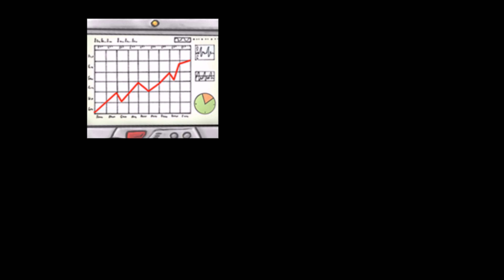A New Beginning Part 1 Der kaputte Fogger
Wir starten ein neues Let's Play! Das Spiel "A New Beginning" wurde entwickelt von Daedalic Entertainment, den Machern von Edna bricht aus und Deponia. Es handelt von dem Naturschützer Bent, der sein Leben dem Schutz der Erde gewidmet hat und Foschungen an Blaualgen betrieben hat.
Durch sein Engagement blieb der soziale Aspekt seines Lebens jedoch auf der Strecke. Nun reist eine Frau, Fay, aus der Zukunft zu ihm und bittet ihn um Hilfe.